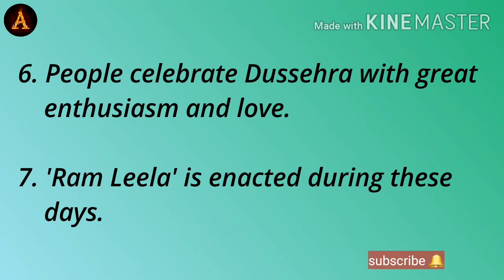10 Lines speech, essay on Dussehra in English !! Ashwin's World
10 Lines on Dussehra in English
Speech and Essay on Dussehra